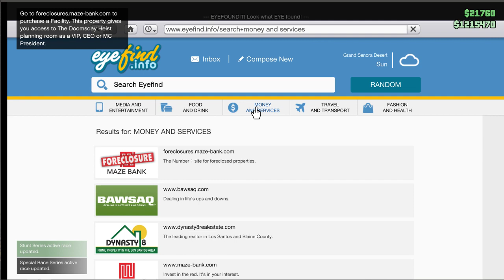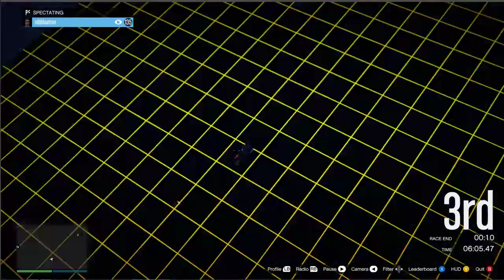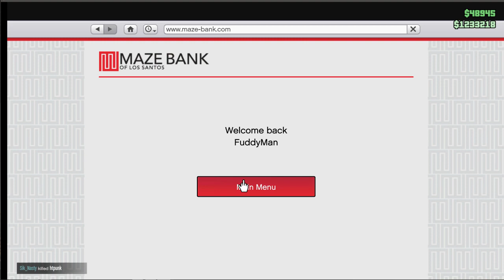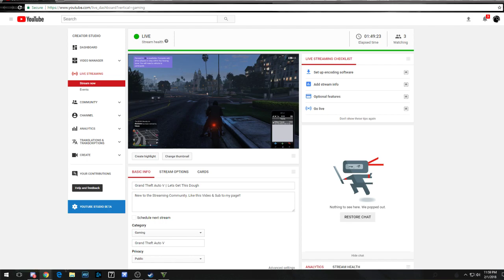Grand Theft Auto V || Lets Get This Dough